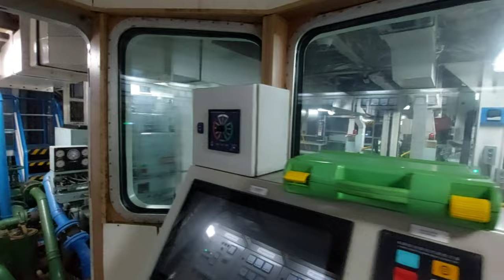YANMAR Transmission lub oil cooler cleaning.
Ytc:SeveTataySiklista
Fast craft chief engineer, basic Engine tutorial, local destination, biking, vlogging